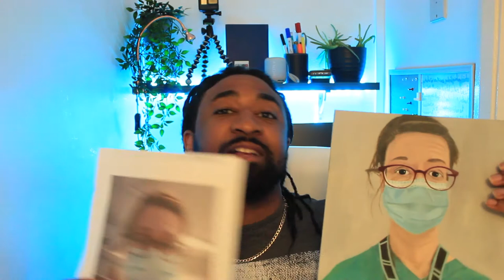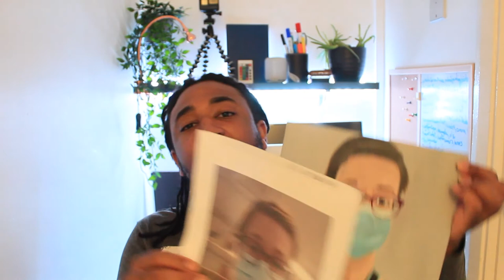Oil portrait for a NHS Key Worker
I show my portrait in a project that I participated in recently. Portraits for NHS heroes is a project started by Tom Croft (a portrait artist in the UK) who wanted to show his appreciation for the many NHS men and women fighting to save lives every day, especially during the COVID pandemic. Find this portrait and others on Instagram portraitsfornhsheroes.

My Instagram account dayneaustinart@instagram

Tom Crofts page on Instagram @tomcroftartist.